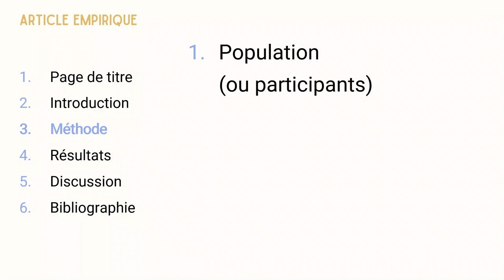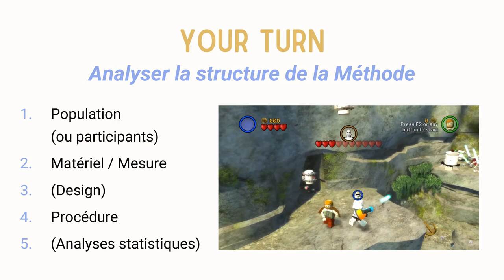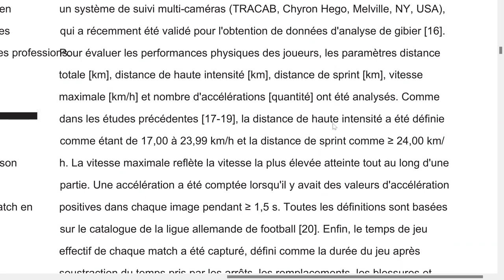3.3.3 | L'article empirique contre-attaque (Méthode)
Attribution :
Icons created by Freepik - Flaticon
Speed icons created by Smashicons - Flaticon
Down arrow icons created by Andrean Prabowo - Flaticon